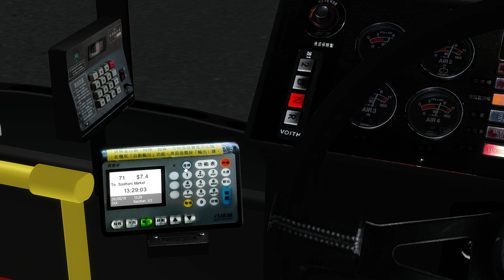[OMSI 2] 79X to North Bay Town Centre